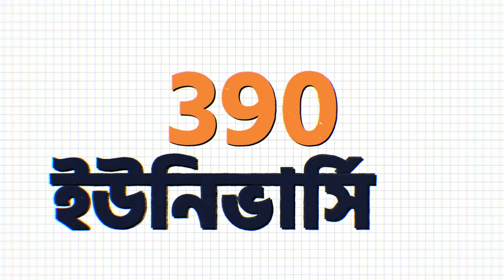ভারতীয় যুবশক্তির বিকাশের জন্য।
দেশজুড়ে বলছে আবার একবার মোদী সরকার!